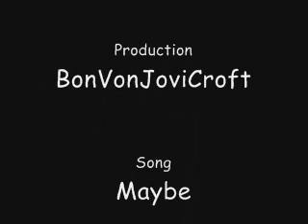Detective Conan Pics "Der Fremde in 10 Jahren"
Detective Conan Videos (Pics) about the film "Der Fremde in 10 Jahren". I hope you like it!